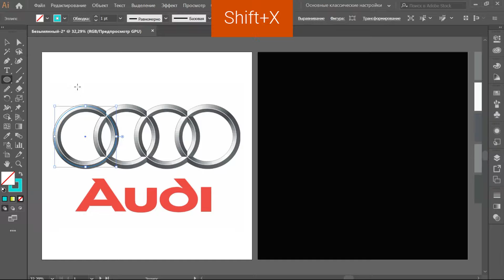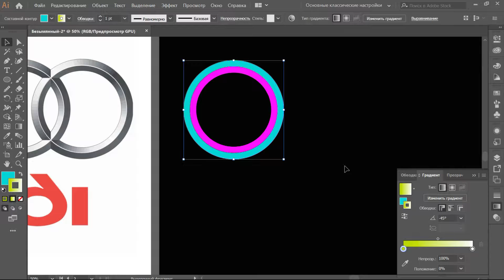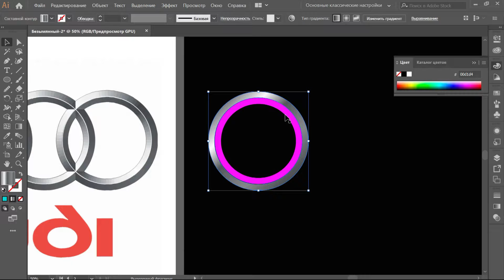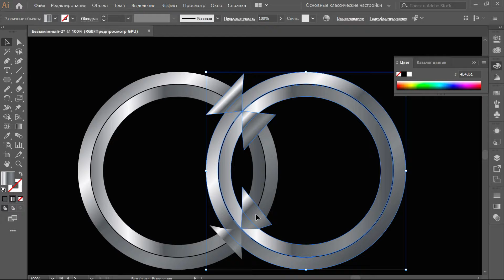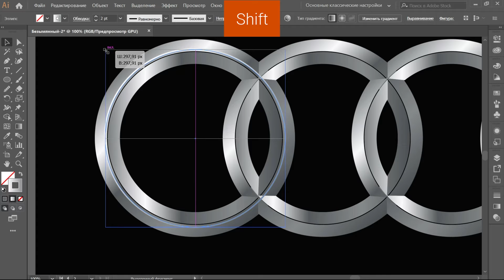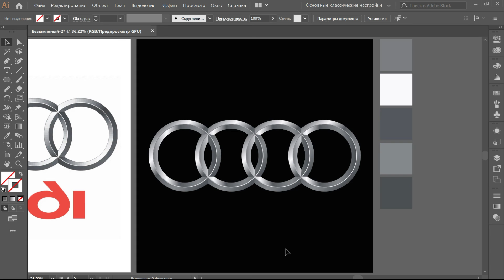#14 Как нарисовать логотип Ауди / How to create logo Audi in Illustrator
#14 Вектор на векторизацию - Как нарисовать логотип Ауди / How to create logo Audi in Illustrator

Тема: Простые коллажи
Программа: Adobe Illustrator
Продолжительность: 05:50
Сложность: ***

В этом уроке вы узнаете:
Как нарисовать логотип Audi, как создать металлический градиент, как задать объемную форму для логотипа с помощью инструмента Создание фигур. Это один из вариантов отрисовки - придумаете эффективнее и проще - будет супер, если поделитесь в комментариях. Удачи!

Цвета:
7a7b7f
fafafd
55575b
84868a
4b4d51